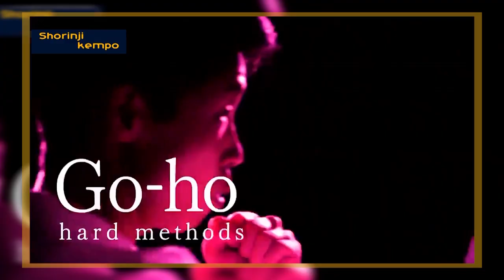Shorinji Kempo - 1. New way. Application, philosophy, science, techniques, self-defense. 少林寺拳法 前篇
少林寺 拳法 前篇. 武道少林寺拳法. New way. Shorinji Kempo. Martial arts. Application, philosophy, science, pressure points. A film that changes the meaning of life for many! Shorinji Kempo is not just martial art, self-defense techniques, impact on acupuncture points, rehabilitation, restoration, development beyond abilities, and above all, this is a harmonious development of personality. MEANING IN LIFE. Shorinji Kempo includes both “tough” tricks, such as punches and kicks, and “soft” tricks, such as throws and joint locks. Perhaps the most intriguing is his deeply developed understanding of human physiology, in particular the use of pressure points and energy meridians, which can be used either to turn off the attacker, or to treat a disease or injury, etc. Enjoy watching! !!!  -  SUBTITLE IN MANY LANGUAGES  -  !!!

For our viewers, we do translations into many foreign languages!
* Shorinji Kempo is an educational and creative channel about martial arts, self-defense and much more. Formats of interviews with Shorinji Kempo masters and trainers, video tutorials, trainings, master classes. If you are not familiar with Shorinji Kempo, and perhaps a training dojo near you. Below are links to the Shorinji Kempo World Organization, as training in the art of self-defense and spiritual growth in more than 40 countries of the world.